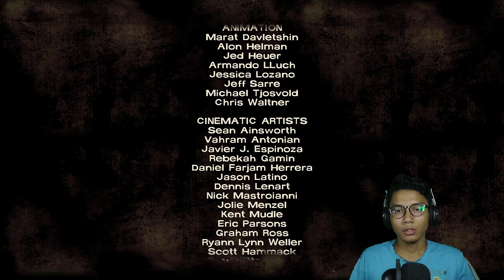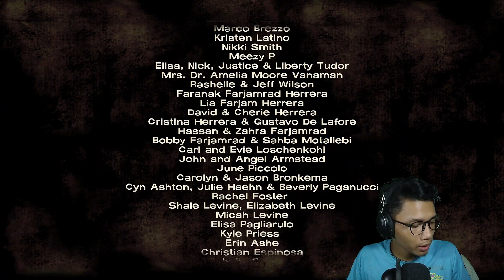EPISODE BARU, MASALAH BARU ??!! - THE WALKING DEAD SEASON 1 #12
SAVANNAH ?? DIIKUTI STALKER ? CHUCK ??!
THE WALKING DEAD SEASON 1 - | Malaysia | - Gameplay PART 12